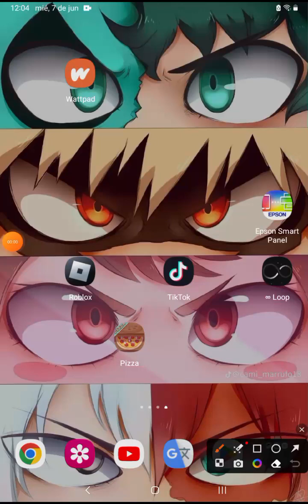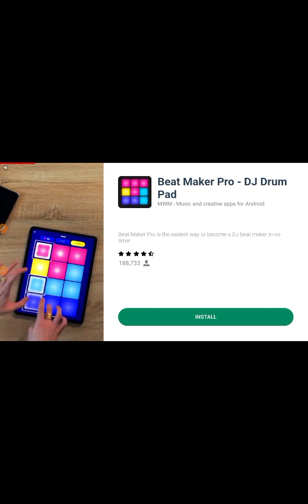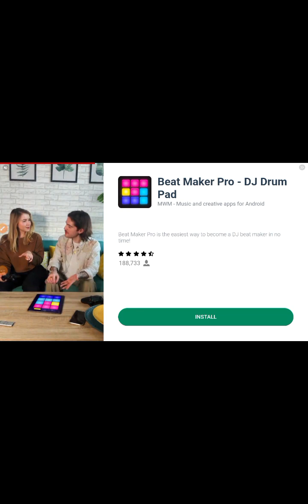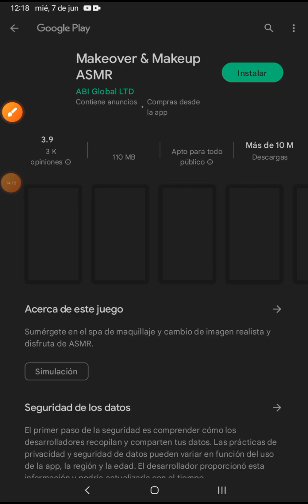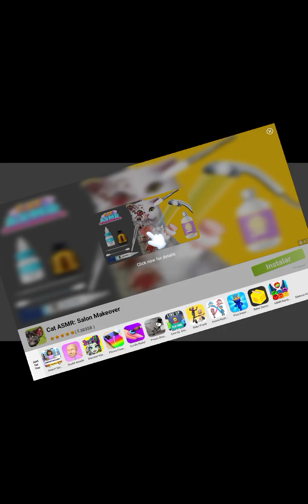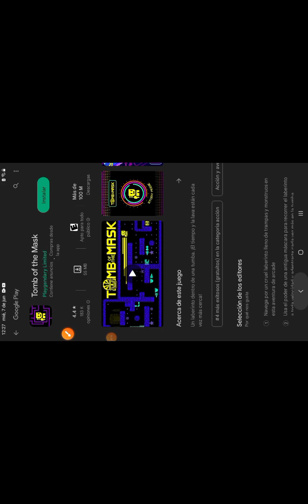andamos jugando xq tamos aburridos